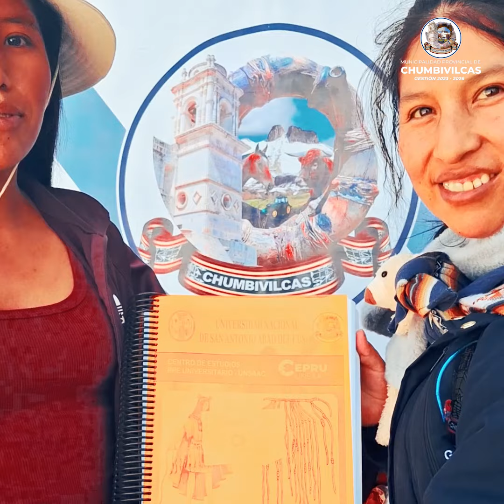PRIMER CONCURSO PROVINCIAL DE CONOCIMIENTOS PRE UNIVERSITARIOS